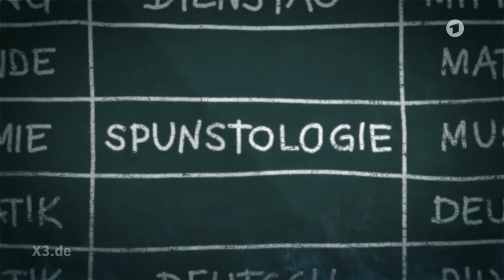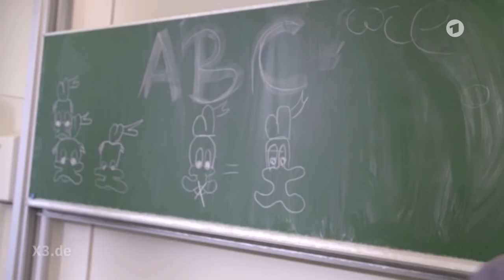Johannes Schlüter: Der Hausmeister gegen Lehrermangel | extra 3 | NDR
Schulalltag mit Lehrermangel - wie geht das? Kein Problem für Johannes Schlüter, Hausmeister an der Lothar Matthäus-Gesamtschule Ratzeburg. Alles eine Frage der Improvisation.